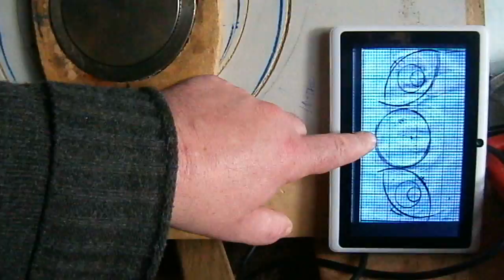wankel style 2 lobe rotary prototype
wankel style 2 lobe rotary prototype and original triple rotor cycloid